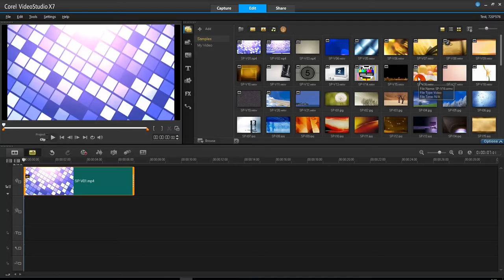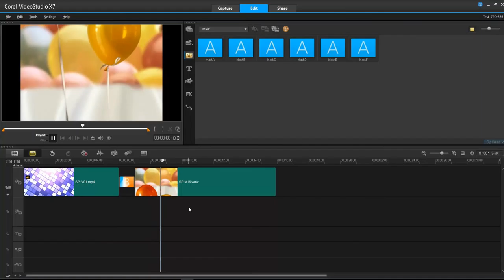การแทรกเทคนิคการเปลี่ยนฉาก